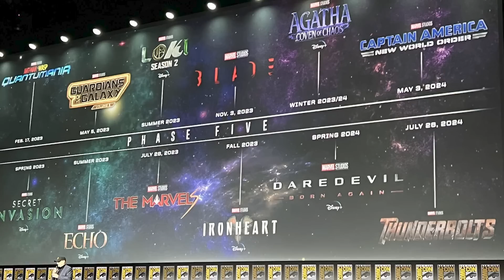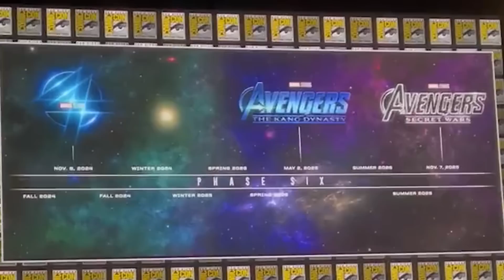Daredevil vs She Hulk and Marvel Easter Eggs Breakdown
Daredevil vs She Hulk, Daredevil Born Again Teaser, Marvel Easter Eggs, Daredevil Yellow Suit Explained. Wong & Ghost Rider

Covering Marvel She Hulk Trailer 2022. Daredevil vs She Hulk Breakdown. Ghost Rider Easter Eggs Explained. New Daredevil Explained. Wong Scene and Abomination. Fantastic Four Cameo Scene Breakdown and Marvel Phase 4 Easter Eggs. Daredevil Cameo Scenes Explained. Mark Ruffalo Bruce Banner Hulk. Shang Chi Post Credit Scene Hulk, Captain Marvel, Wong and the Ten Rings. And Eternals Celestials Ten Rings Connection. Tatiana Maslany She Hulk Explained. Origin Story and History Breakdown. Hulk vs Abomination Rematch and what happened to Abomination after the Shang Chi Chi Wong vs Abomination Fight.

Marvel Phase 5 Abomination Teaser and Thunderbolts. She Hulk Episodes Explained and Plot Breakdown. Hulk vs Abomination Rematch. Val, Madame Hydra Dark Avengers Thunderbolts Storyline with Abomination working for Val similiar to the events of the Black Widow Post Credit Scene with Yelena Belova setting up Hawkeye Episodes. And Shang Chi Ending and Shang Chi Post Credit Scene, Mid Credit Scene. Why the Hulk turned from Professor Hulk into Bruce Banner. Charlie Cox Matt Murdock Daredevil is also rumored for a She Hulk Cameo Scene. Dardevil is also a lawyer in New York City like She Hulk. And they both work on Superhero cases.

My Full House Of the Dragon Episode videos will start soon! X-Men Trailer and Marvel Zombies Trailer, Black Adam Trailer and other Marvel Comic Con Trailers. My She Hulk Episode videos will start soon too!